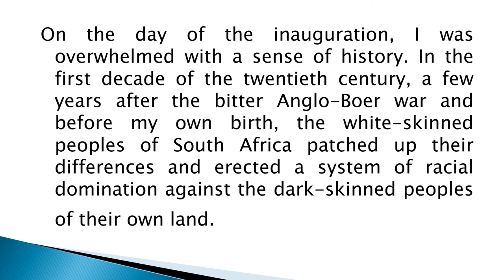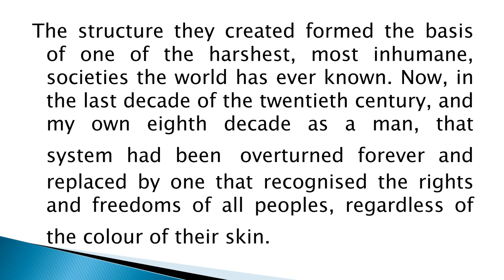class 10 lesson 2 Nelson Mandela 4